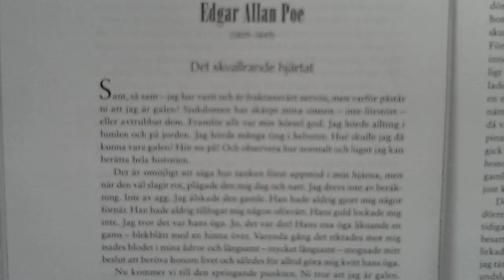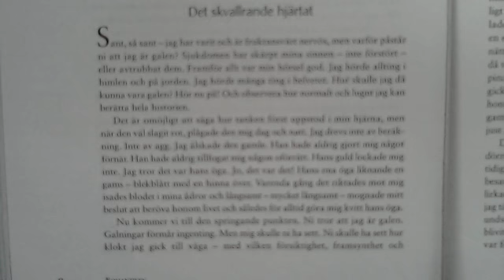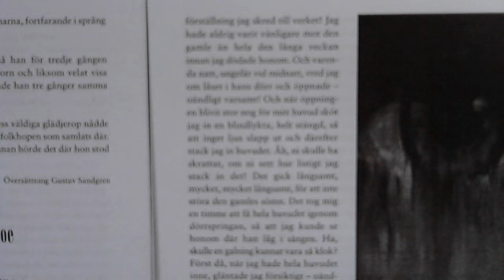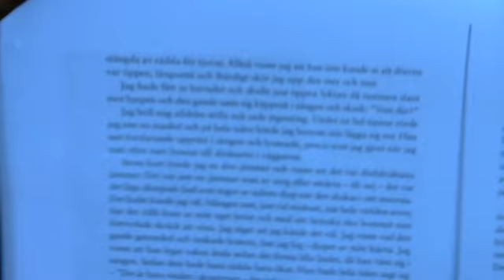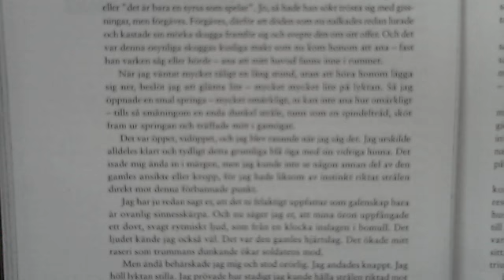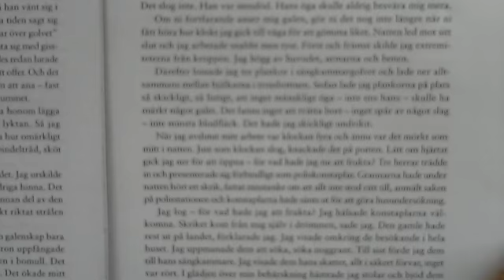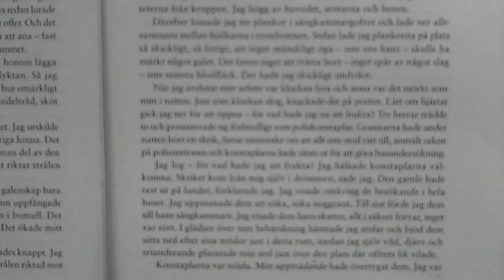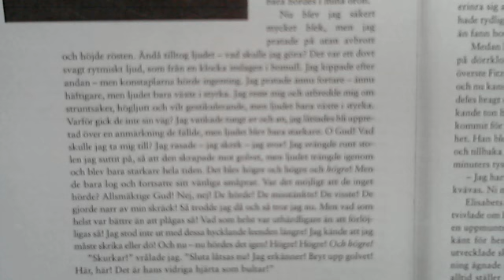Det skvallrande hjärtat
Det här är tänkt som en storbok, för dig med dyslexi eller andra lässvårigheter. Nu blev inspelningskvaliteten så dålig, så du får nöja dig med att lyssna tillsvidare.